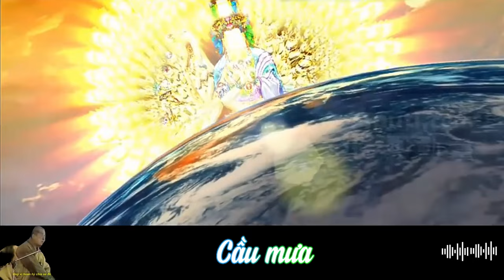112 Ht Tuyên Hóa Cầu mưa | HT Tuyên Hóa giảng